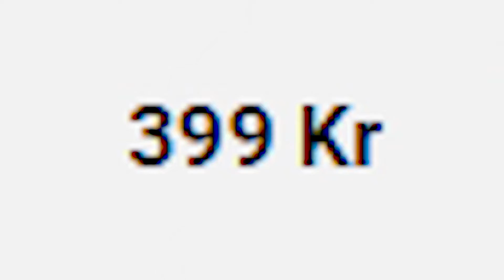Kurt & Wallander Spelar: "DisneyKlassiker" för 500 spänn!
Hur "Klassiska" är egentligen de två skitspelen Aladdin & Lejonkungen till SEGA, som Disney och Nintendo vill ha 500 spänn för?
Kurt & Wallander tar sig en närmare titt!